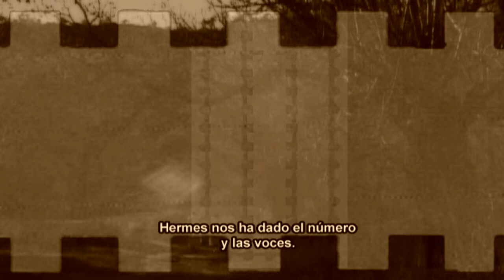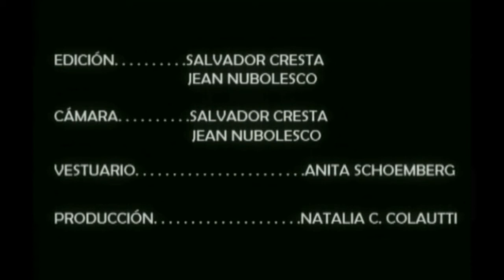Fundación Hölderlin: Empédocles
En torno al año 1799 Hölderlin realizó su único intento en el ámbito del arte dramático escribiendo la tragedia de Empédocles, el filósofo griego quien, según cuenta la leyenda, terminó su vida arrojándose al cráter del volcán Etna. Elaboró tres versiones y todas ellas quedaron inconclusas. Pues no pudo resolver en la trama el problema de la motivación del suicidio del héroe.
Consciente de este obstáculo, y para intentar superarlo, realizó una serie de reflexiones acerca del arte poético que, si bien lo llevaron a dejar atrás el proyecto dramático, le abrieron las puertas a la elaboración de sus últimos grandes himnos.

Para la realización de  nuestro film hemos tomado las tres versiones de la tragedia poniendo el énfasis en un detalle aparentemente secundario que brinda la leyenda y que permite dar una solución al conflicto. Es de notar que el poeta abandona la redacción en el momento en que Empédocles iba a anunciar su última voluntad. Tal vez se hubiera referido a aquello que estaba entre sus pies y el suelo, es decir, aquello que lo sostenía sobre la naturaleza, unido a ella, pero a la vez separándolo, aunque sólo sea por una pequeña distancia.

Jean Nubolesco
Fundación Hölderlin